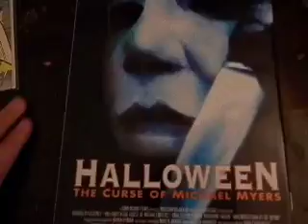Halloween 6: The Curse of Michael Myers (Movie Poster Advert - Comic book)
Halloween 6: The Curse of Michael Myers
 (Movie Poster Advert - Comic book)
mid '90s